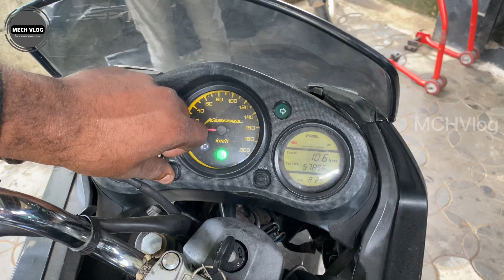Karizma R Mileage Testing After Installing Pulsar 220 Carburattor|Full Details|Malayalm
Pulsar 220 യുടെ carburattor karizma r ഇൽ fit ചെയ്തതിനു ശേഷം എത്ര km നമുക്ക് mileage തരുന്നുണ്ട് എന്നാണ് ഈ വീഡിയോയോയിലൂടെ ടെസ്റ്റ്‌ ചെയ്ത് കാണിക്കുന്നത്.